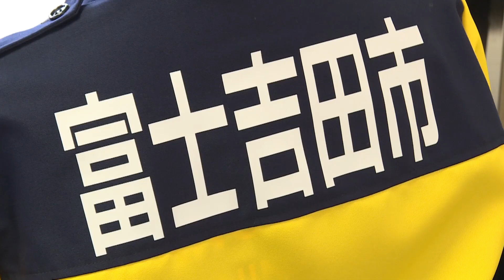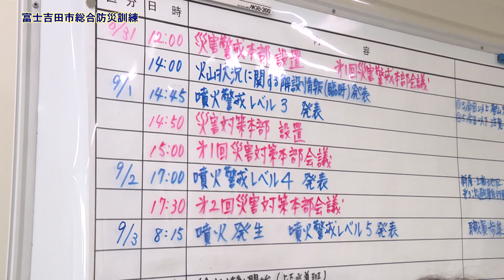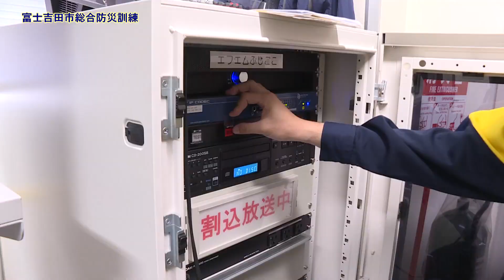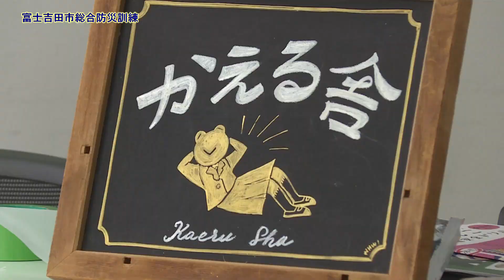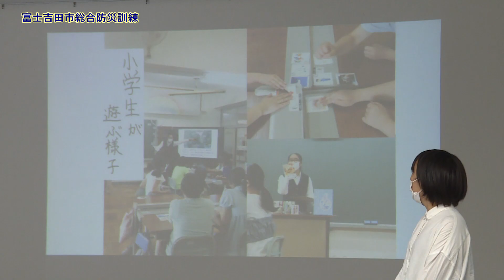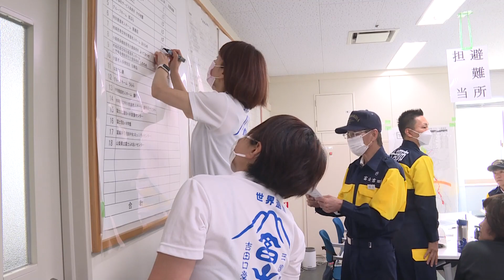令和5年 富士吉田市総合防災訓練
毎年9月第一日曜日を富士吉田市防災の日とし、子どもからお年寄りまで防災に関心を持ってもらい、さらなる地域防災力の向上を目指すため、各種イベントを実施しました。